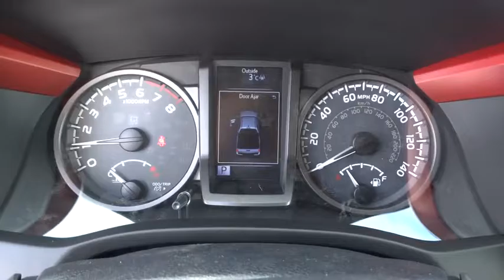2017 Toyota Tacoma Carson City, Reno, Northern Nevada, Dayton, Lake Tahoe, NV 58484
2017 Toyota Tacoma
2017 Toyota Tacoma TRD Off Road 4WD Double Cab - Stock#: 58484 - VIN#: 3TMCZ5AN7HM067097